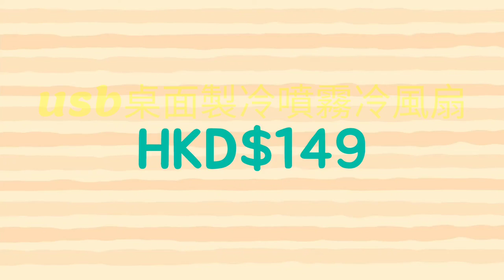Summer Sale Up To 50% Off!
EnerGym一秒摺疊浴桶